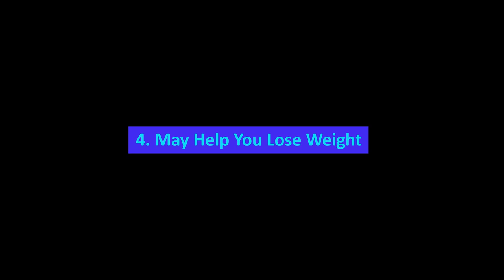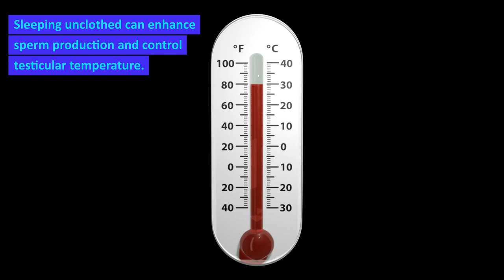5 Facts About Sleeping Naked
1.Increases Sleep Quality

Sleeping unclothed can lead to better sleep. This is because sleeping undressed can assist in regulating body temperature, making it simpler to fall asleep and stay asleep. Furthermore, pain and restricted movement from sleeping in uncomfortable or restricting clothing can interfere with your sleep.

2.Encourages Skin Health

Sleeping in a nude state might encourage skin health. This is because wearing clothing can create skin irritations such as acne and rashes by trapping sweat and bacteria against your skin. Your skin can breathe while you sleep naked, preventing these problems.

3.Increases Self-Confidence

Sleeping in your undies might increase your self-confidence. This is because it could make you feel more at ease with and accepting of your body. Also, sharing a naked bed with your lover can deepen your intimacy and improve your bond.

4.May Help You Lose Weight

Sleeping in your undies can aid in weight loss. This is so that you may burn more calories while you sleep since when it's cold outside, your body needs to work more to stay warm. In addition, regulating your cortisol levels can help you feel less stressed and avoid gaining weight.

5.Enhances Fertility

Sleeping in your undies might enhance fertility. This is due to the fact that sleeping in constrictive or constrictive clothing can make the testicles hotter, which can harm sperm and lower fertility. Sleeping unclothed can enhance sperm production and assist control testicular temperature.